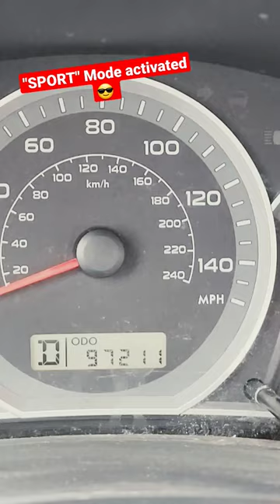Sport Mode Activated